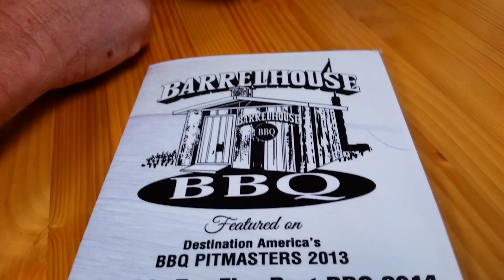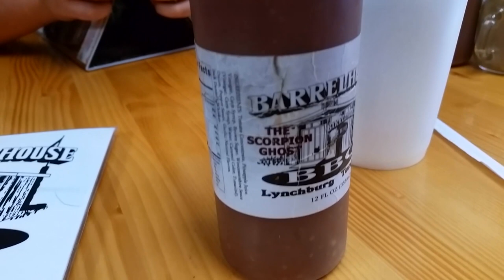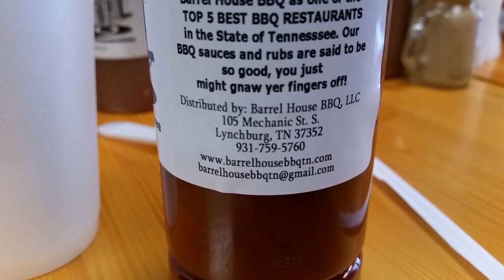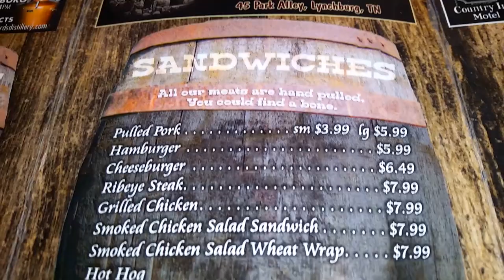Barrelhouse BBQ, Lynchburg, TN - BBQ WARS